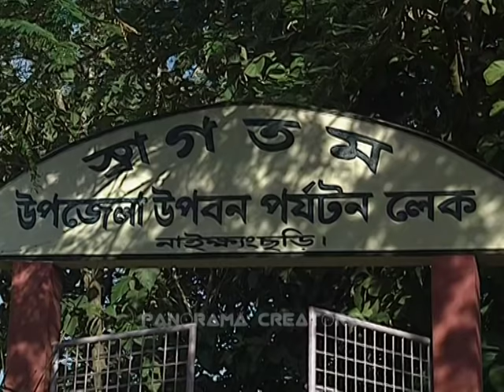বৈচিত্র্যে ভরা নাইক্ষ্যংছড়ি | TRAVEL BEAUTIFUL 'NAIKHONGCHHARI' IN BANGLADESH